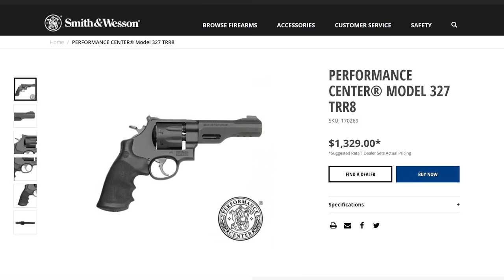Semi-Auto VS Revolver for Home Defense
Trying to decide which handgun to protect your home with? In this video, I welcome Guy Miner of to the channel, and kick off our defense content series with a discussion comparing semi-auto pistols and revolvers for home defense.